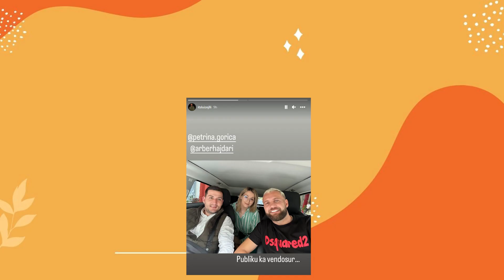Behet BASHKE Arber Hajdari dhe Luizi, arsyeja eshte sepse kjo dite e Rendesishme per Luiz Ejllin...